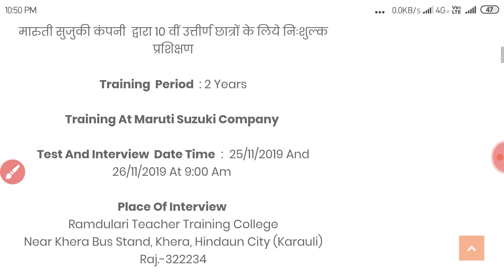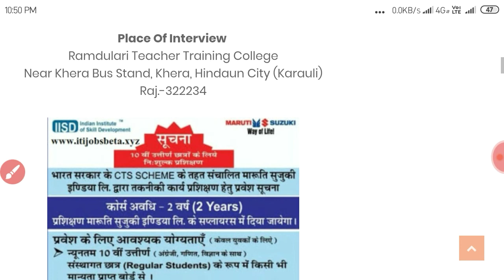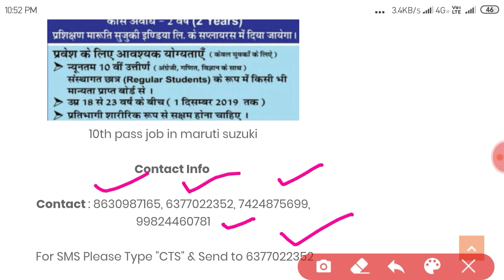10th Pass Job in Maruti suzuki